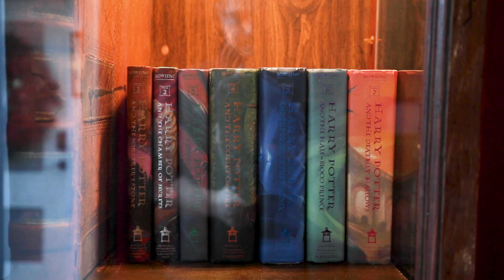Magical Harry Potter Experience in Coeur d'Alene, ID: Exploring a Wizardly Airbnb & Festive Downtown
Join us on an enchanting journey through Coeur d'Alene, Idaho, as we dive into the magical world of Harry Potter on 'The American Dream' TV show! In this special episode, we explore the unique blend of lifestyle, culture, and real estate in the picturesque North Idaho region, with Coeur d'Alene at its heart.

As your host passionate about showcasing the extraordinary, I'm thrilled to introduce you to Whitney, the creative mind behind Stay CDA, where fantasy meets reality in their whimsically themed Harry Potter Airbnb. Get ready for laughter and charm as we delve into the wizarding world, complete with Harry Potter humor and unforgettable experiences.

But the magic doesn't stop there! We'll take you on a festive tour through downtown Coeur d'Alene during Christmas, where the streets come alive with holiday cheer and enchantment. From dazzling lights to cozy cafes, experience the warmth and joy of the season like never before.

So grab your wand and your sense of wonder as we embark on this unforgettable journey of discovery, where the American Dream meets the magic of Harry Potter in Coeur d'Alene, Idaho!